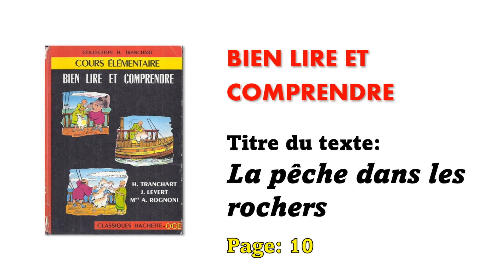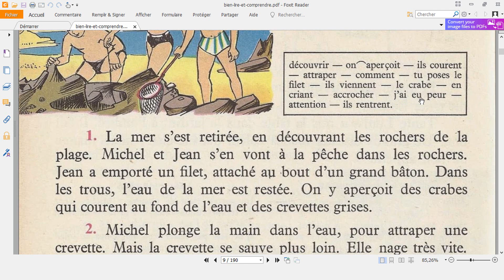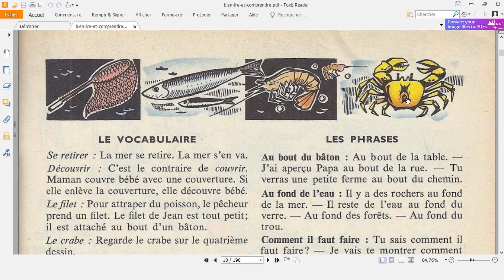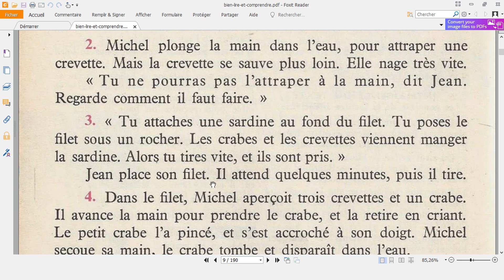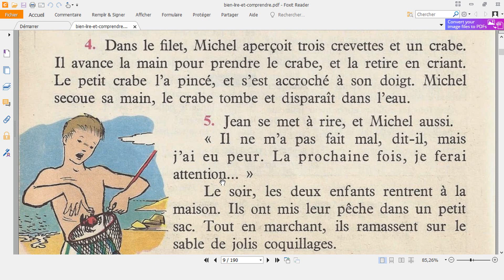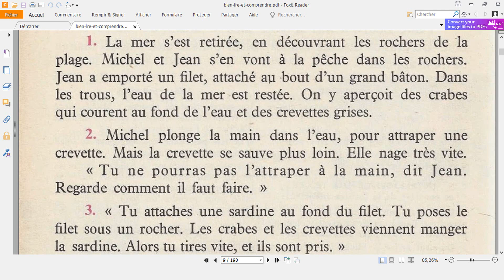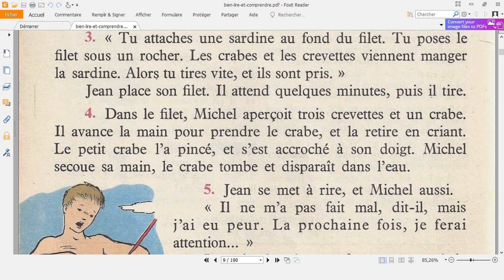Leçon 211 | La pêche dans les rochers تعلم اللغة الفرنسية من خلال قراءة النصوص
السلام عليكم متابعي المحترمين
مرحبا بكم على قناة رحلة نحو الفرنسية المخصصة لتقديم دروس اللغة الفرنسية للناطقين باللغة العربية حول العالم، والتي تعتمد على مبدأين أساسيين لضمان تمكن متابعيها الكرام من المادة المقدمة لهم، وهما التدرج والتبسيط. حيث ستلاحظ عزيزي المتابع أن المواضيع التي حاولت تعلمها على منصات آخرى قبل الآن قد أصبحت بفضل منهجنا في غاية البساطة والسهولة.
ونلتقي اليوم مرة أخرى  مع درس جديد في رحلتنا نحو إتقان اللغة الفرنسية، حيث ستلاحظ أنك أصبحت شيئا فشيا قادرا على تكوين الجمل بنفسك دون الاعتماد على أحد فقط من خلال تتبع التوجيهات البسيطة المقدمة خلال الدرس.. باستثمار ما تعلمنا في الدروس الماضية سنكون , قادرين على تكوين عبارات صحيحة تسمح لنا بالتواصل باللغة الفرنسية بشكل سليم.. ابدأ الآن التحدث بالفرنسية بكل سهولة, ابدأ مرحلة جديدة في تعلم التواصل بالفرنسية الآن مع هذه الطريقة السحرية.